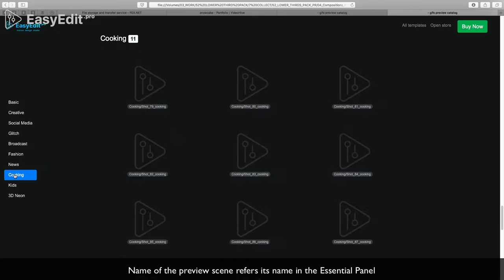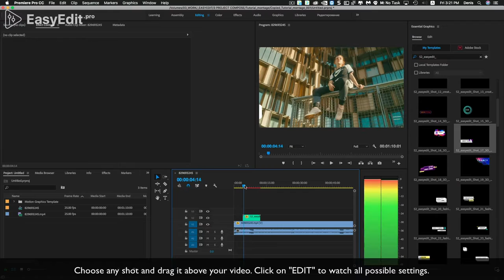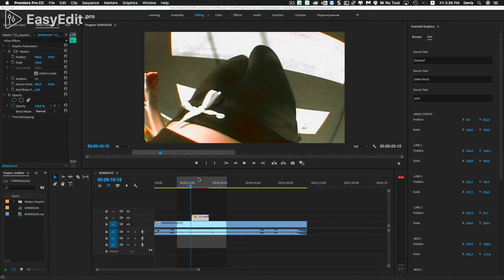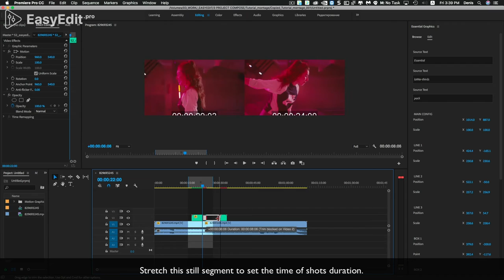Lower Thirds Pack - How To Use in Premiere Pro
The great tool for working with text. Using this template you will save your time and get a great result! They are very easy to use and suitable for a variety of tasks.